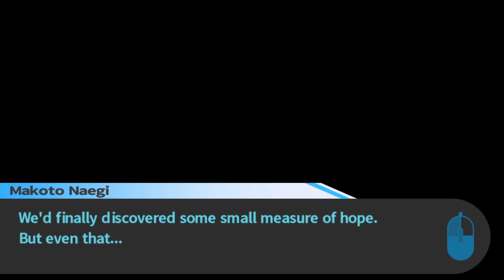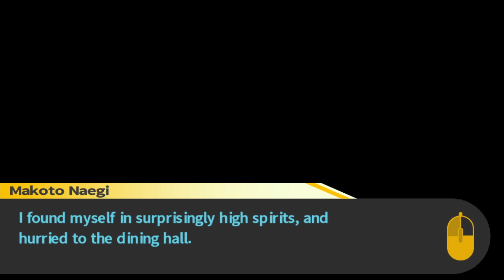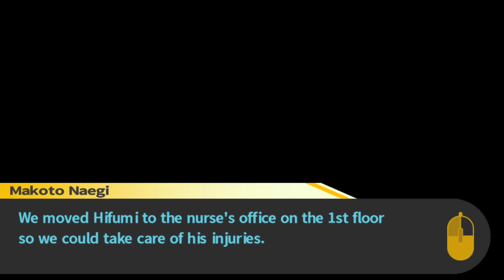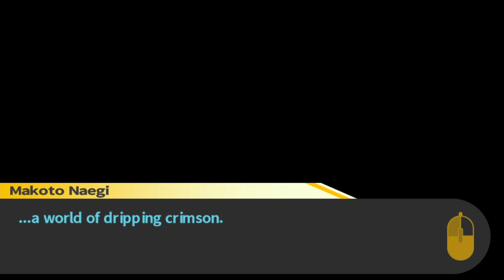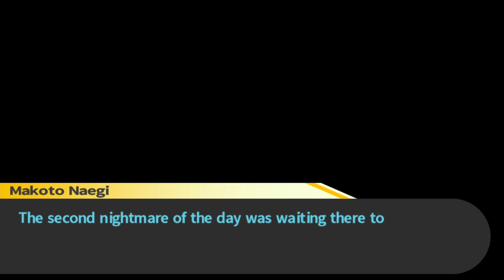Invest in Monocoins - Danganronpa - Episode 19 [Let's Play]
Despair stocks are going to the moon, baby!

About this game:
Hope's Peak Academy is home to Japan's best and brightest high school students — the beacons of hope for the future. But that hope suddenly dies when Makoto Naegi and his classmates find themselves imprisoned in the school, cut off from the outside world and subject to the whims of a strange, murderous little bear named Monokuma. He pits the students against each other, promising freedom to anyone who can murder a fellow classmate and get away with it. Investigate, search for clues and talk to your classmates to prepare for trial. There, you'll engage in deadly wordplay, going back and forth with suspects. Dissect their statements and fire their words back at them to expose their lies! There's only one way to survive — pull the trigger.